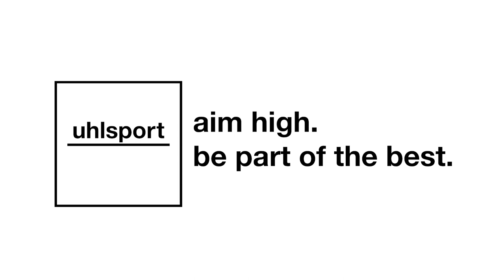Lukas Hradecky: „Als Torwart bist du nie komplett“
„Die Wichtigkeit der Parade ist vielleicht genauso gut wie eine Parade selbst.“ Das meint zumindest der finnische Nationaltorwart Lukas Hradecky. Mit uns redet er über Medien im Profifußball, erzählt von effektiven Trainingsübungen und verrät uns seine Torwartidole.

Hol' Dir jetzt Deine neue Torwartausrüstung!